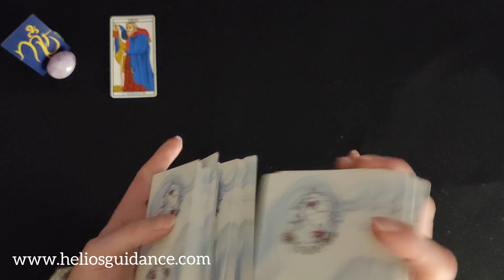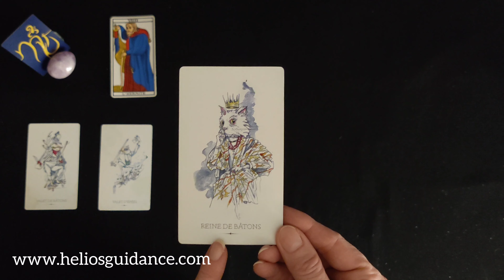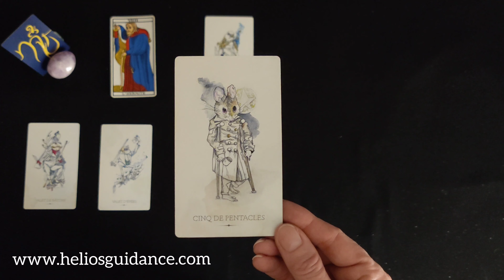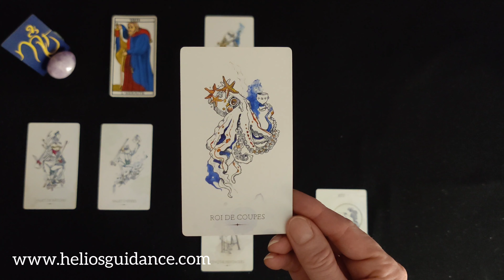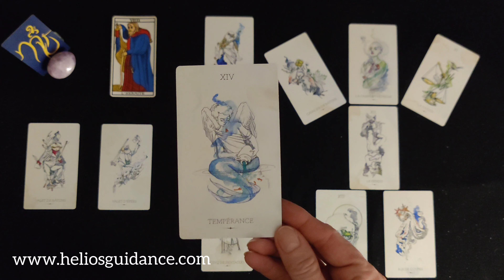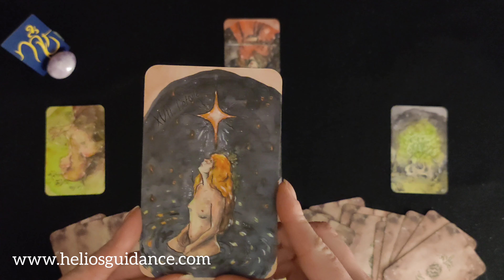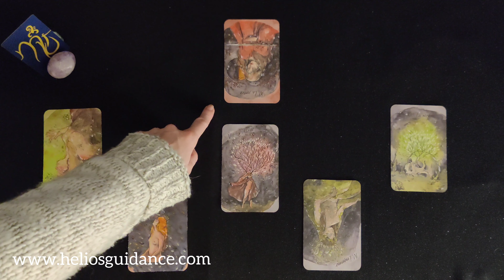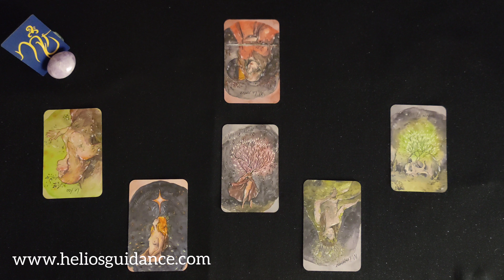Scorpion ♏ Décembre 2022/ Janvier 2023 ~ Des changements à faire ! Laissez l'univers vous guider !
Venez découvrir votre guidance sentimentale Scorpion pour les mois de décembre 2022 et janvier 2023.

Télécharger ma formation Tarot de Marseille et/ou Rider Waite